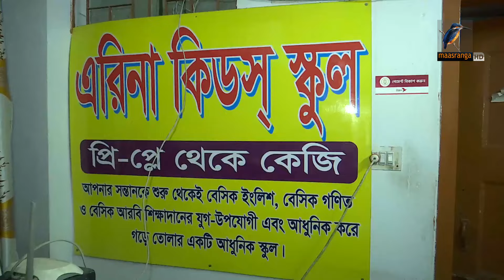স্কুল বন্ধ কিন্তু কোচিং খোলা! | Couching During Heat Wave | Maasranga News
স্কুল বন্ধ কিন্তু কোচিং খোলা! | Couching During Heat Wave |

2 Bir Uttam Ziaur Rahman Road (New Airport Road)